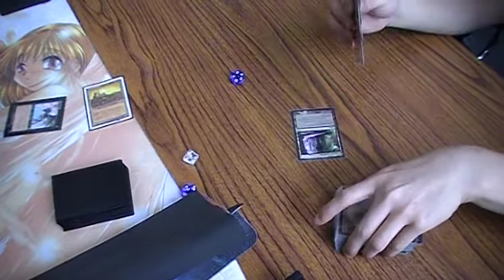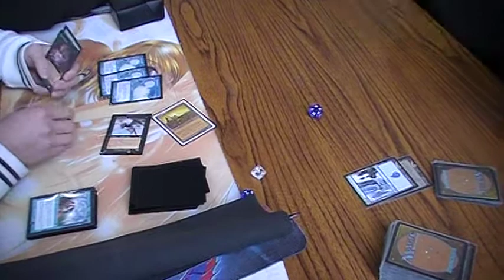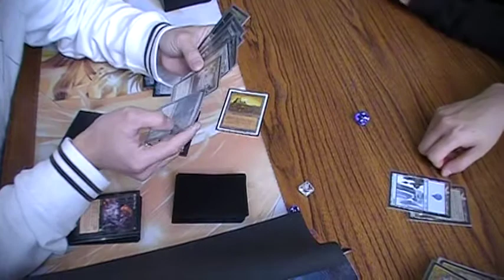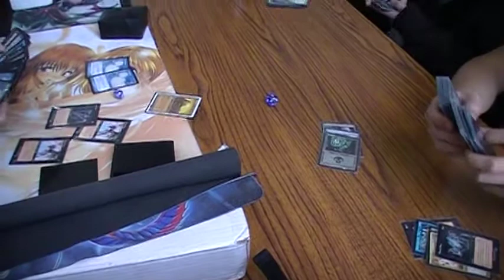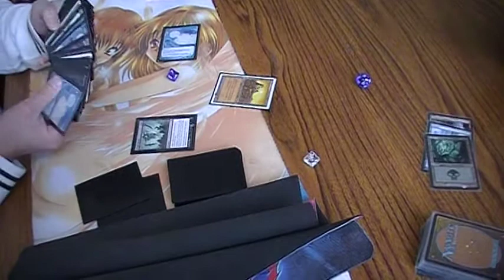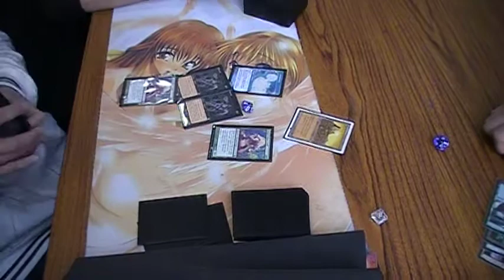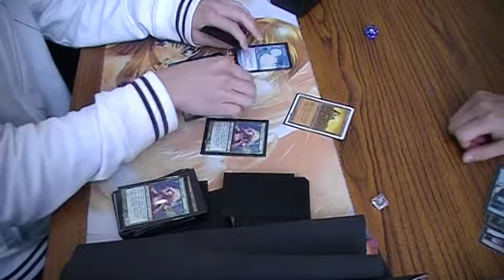Dredge versus Reanimator (2010)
This is a match between a Legacy Dredge player and a casual Reanimator deck. I know the odds don't seem to be fair, but I know that the two wanted to play out their game anyways to see how it would play out.